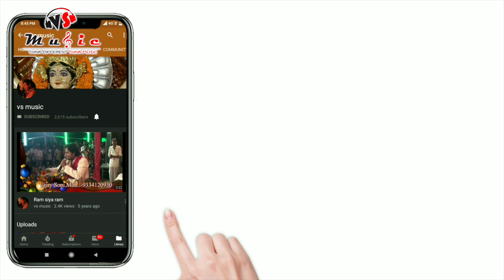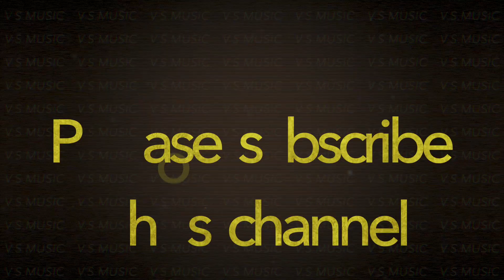घूमर घालणी रे | Ghoomar Ghalni Re | Sharad - Sonu | MARWARI DHAMAL |Chousath Jogani | V S Music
► Album                        :- marwari dhamaal
► Song                          :- Ghoomar Ghalni Re
► Singer                        :- sharad - sonu
► Musician.                   :- nitya band
► Camera                     :- mahesh
► Sound.                      :- ram ji
► Company/ Label.      :- V.s.music

► Doston mere is video ko poora dekhiyega or sundar lage to like kijiyega.share kijiyega.or ho sake to comment me apna sujhaw zaroor dijiyega taki may aapke liye or bhi sundar video bana sakun

Has someone suggested you visit a best audio recording studio/ Video Production House/ Album Song Recording Studio/ Sound Recording Studio in Patna in other words music recording studio in Patna for giving yourself a platform to showcase your talent? Your need is welcome in V S Music. It is the best video production studio in Patna which not only deals in audio and video ads but also takes contracts of event management,Audio-Video Advertising making,musical program, political ads, and song album recordings.
We V.S. Music , we provide divine Music so a person can meet the very divine source and have peace in his life. We are professional to promote Indian divine music. We provide Services like Mata Ki Chowki , jagran,sai Bhajan, Kirtan etc.
We work in team our main aim is to help the mankind to devote his some precious time towards god so as he can get the bestowed.